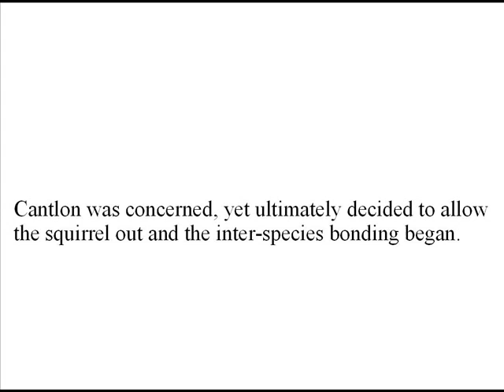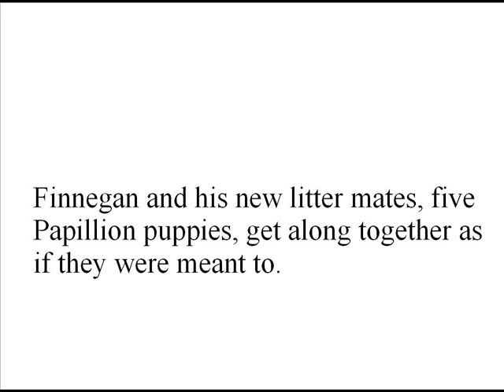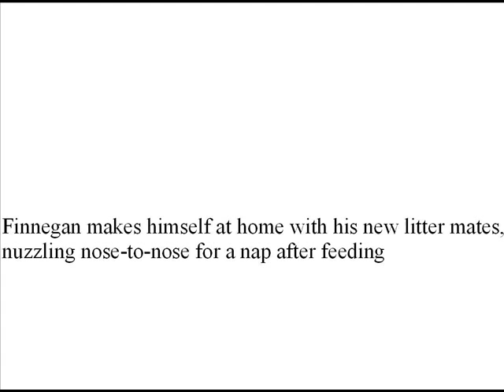eekhoorn en hond